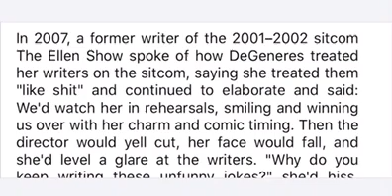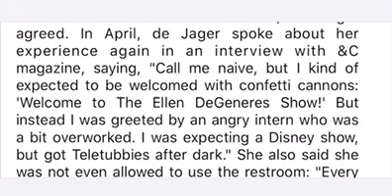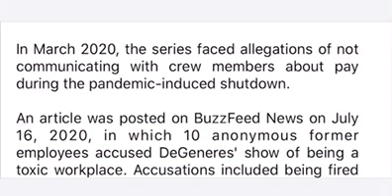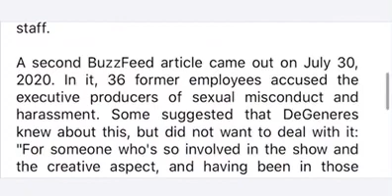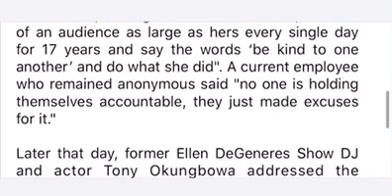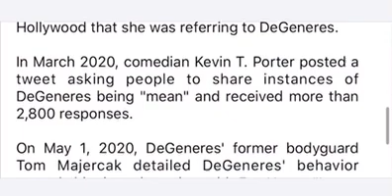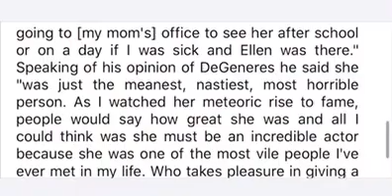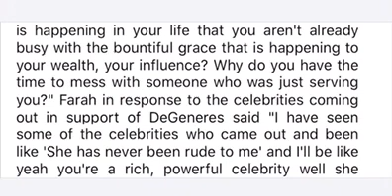Complete list of bad things Ellen DeGeneres has done